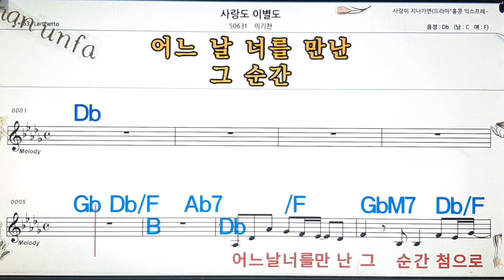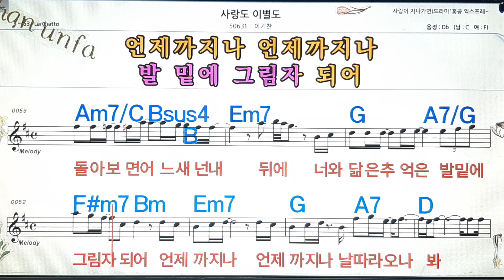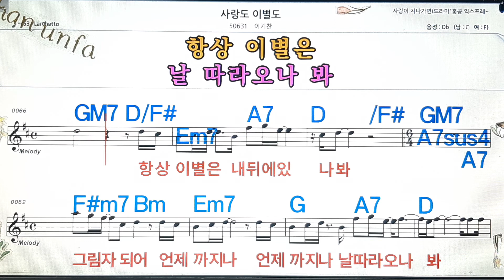사랑도 이별도/이기찬💋노래방, 통기타 , 코드 큰악보, 가라오케, 반주💖Karaoke, Sheet Music, Chord, MR